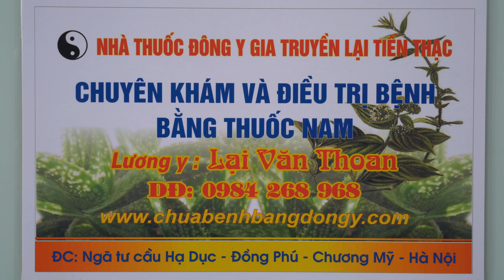CHỮA KHỎI THOÁT VỊ ĐĨA ĐỆM ĐAU THẦN KINH TỌA DẪN ĐẾN NẰM LIỆT KHÔNG ĐI LẠI ĐƯỢC